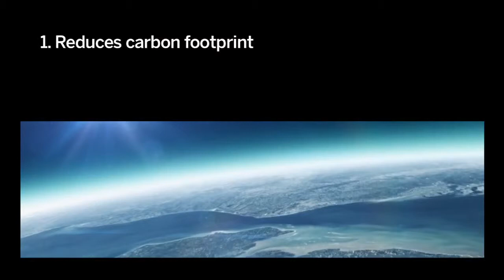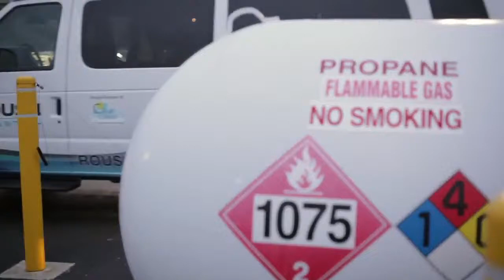Ford Alternative Fuel Solutions